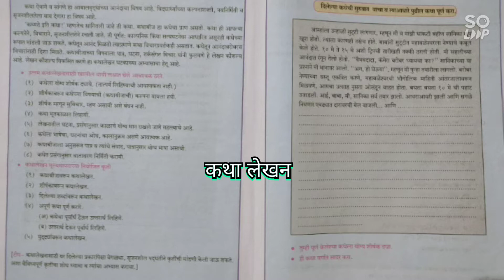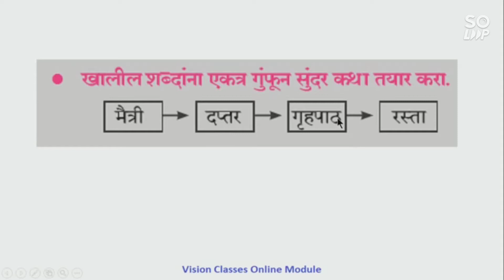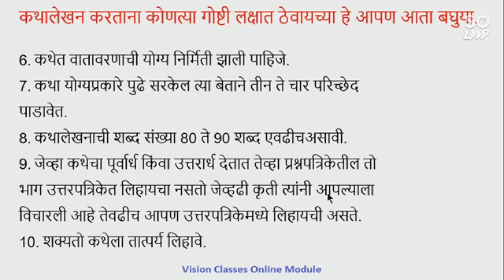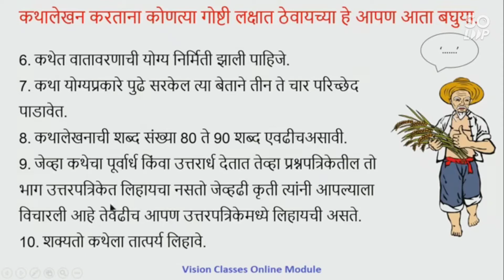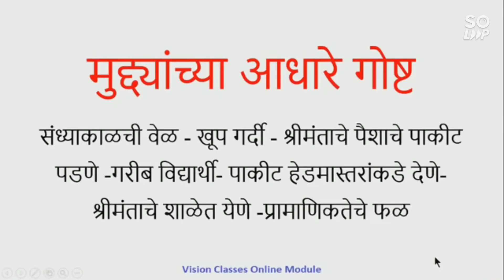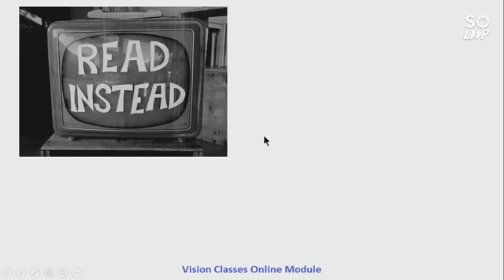कथालेखन_इ 10 वी_मराठी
V.M Nathani